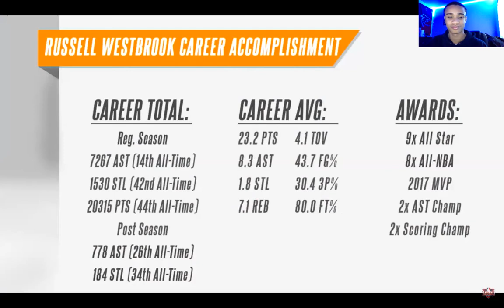Jerry West TOP 2??!!!!! Where Chris Paul?!|||| Keep Up Gifted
Top 10 Point Guards In NBA History Reaction!
Keep Up Gifted and Keep Up Mafia
Original Video from Legend of Winning